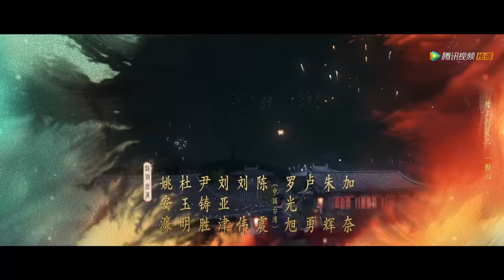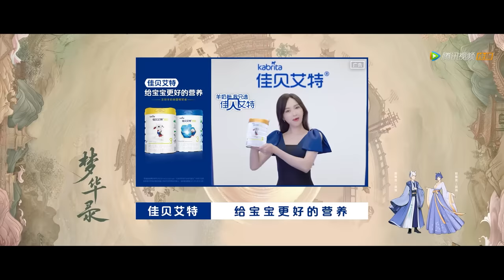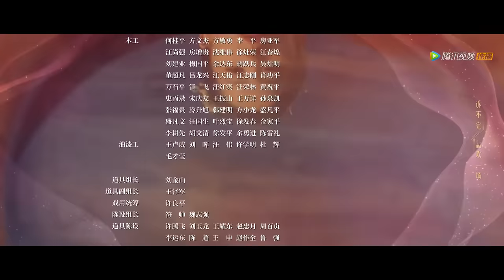ENG SUB【梦华录 A Dream of Splendor】EP18 顾千帆扬言明媒正娶，盼儿冠得夫姓“顾赵氏”（刘亦菲、陈晓）